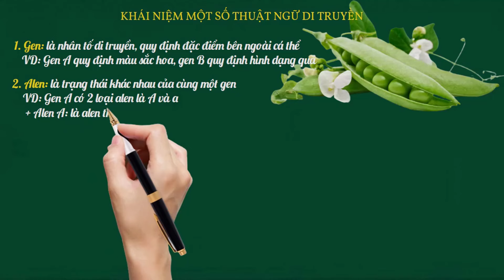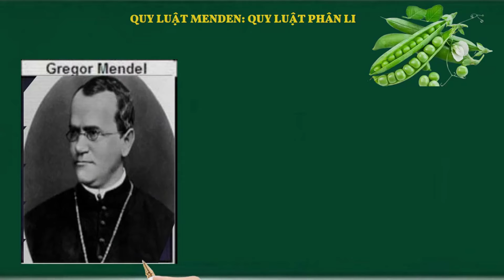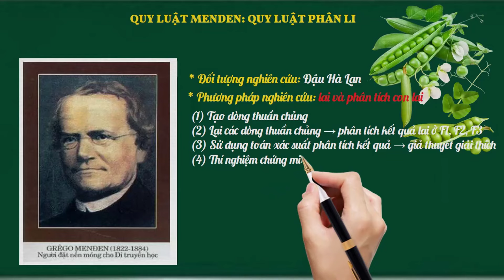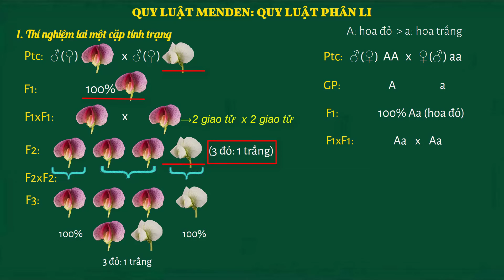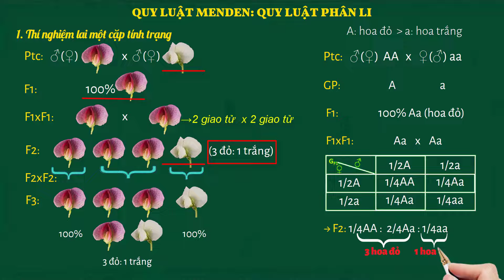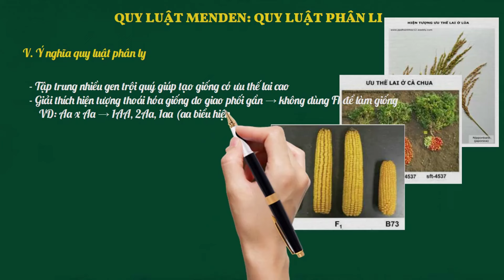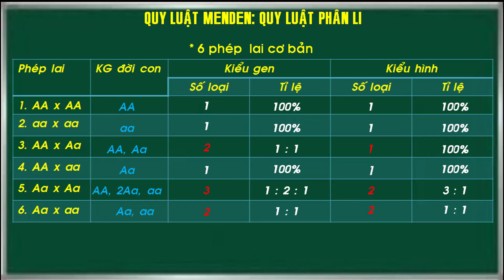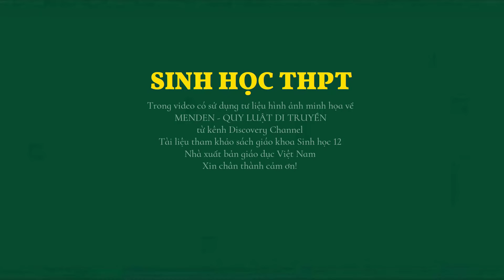DI TRUYỀN HỌC MENDEL | QUY LUẬT PHÂN LI | SINH HỌC THPT | BIOLOGY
DI TRUYỀN HỌC MENDEN | QUY LUẬT PHÂN LI | SINH HỌC THPT | BIOLOGY
Tư liệu Sinh học THPT

Video by Nhã Trần (Trần Thanh Bình)
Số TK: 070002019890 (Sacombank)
THPT TRÀ ÔN - VĨNH LONG
Vui lòng không upload lại video. Chân thành cảm ơn!